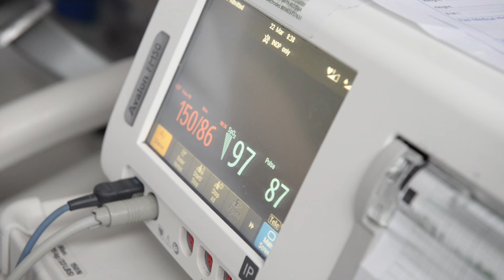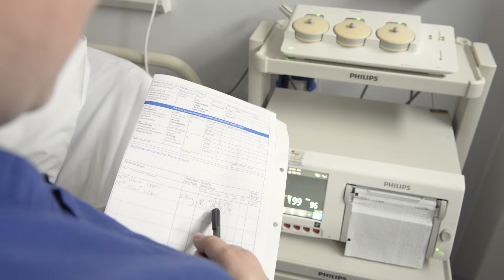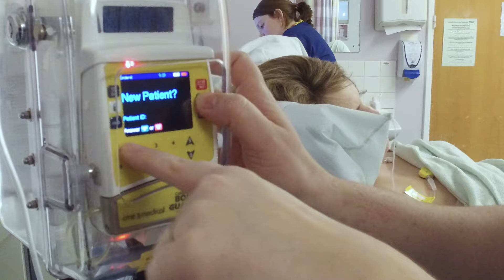Anaesthetic procedure for emergency epidural in labour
This production provides information regarding having an emergency epidural in labour, the video covers;

1. Requesting an epidural
2. What an epidural is
3. Giving consent and understanding the risks
4. Having a cannula and drip
5. Monitoring you and your baby
6. Having the epidural procedure
7. Making sure the epidural is working
8. Topping up the epidural
9. The effect of an epidural on your labour
10. After effects of an epidural

Relevant Oxford University Hospitals NHS FT patient information leaflets regarding this procedure are available here: